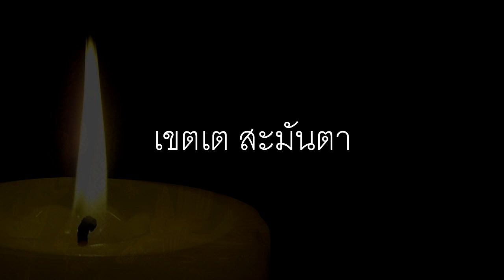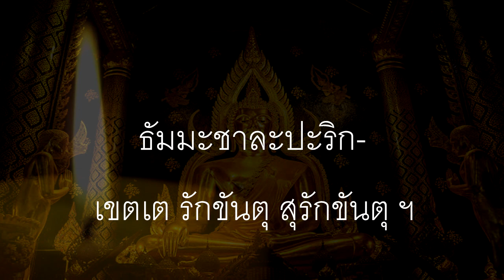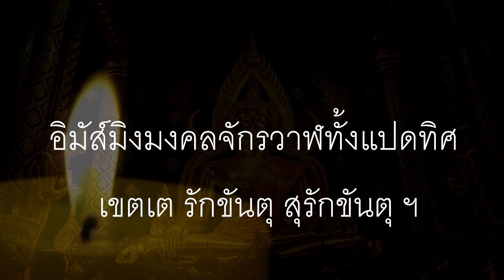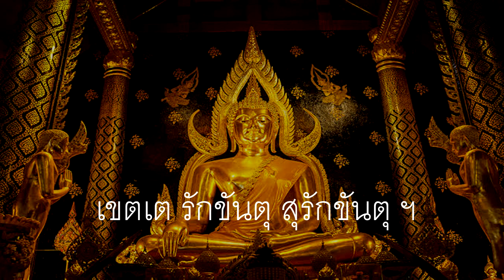บทสวดมนต์มงคลจักรวาฬ 8 ทิศ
สวดโดย พระทรงวุฒิ ถิรจิตฺโต